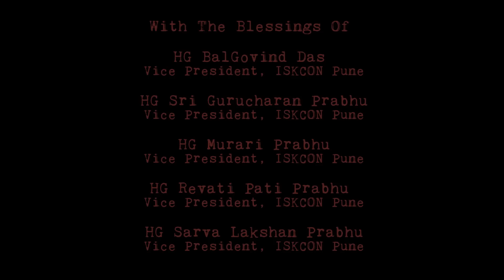ISKCON Pune RathYatra 2017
Jai Jagannath swami.

Ys